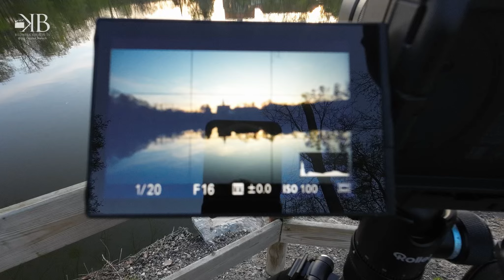Fotowalk am Kloster Marienrode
Eigentlich wollten wir den Sonnenuntergang über dem Kloster Marienrode
fotografieren. Doch leider stand die Sonne zu weit rechts über der
Baumgruppe. Aber das Licht war so schön das wir trotzdem noch
ein paar schöne Bilder machen konnten...